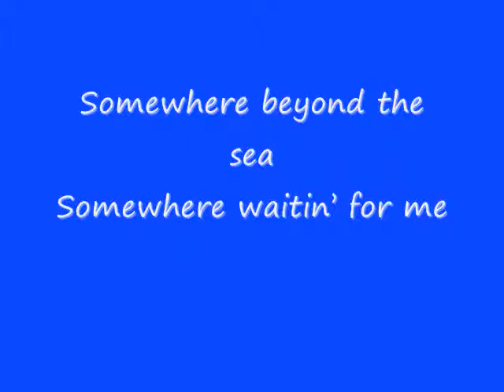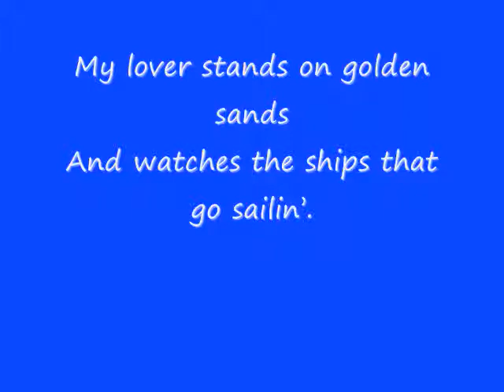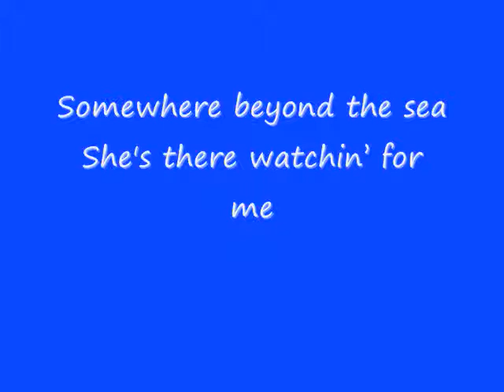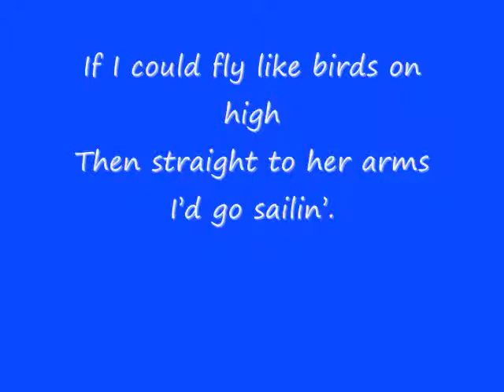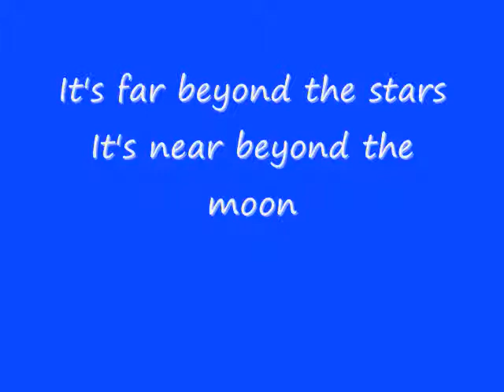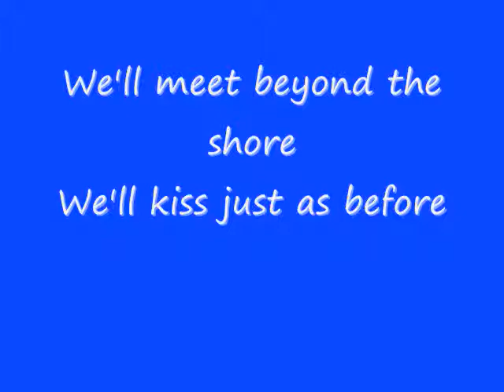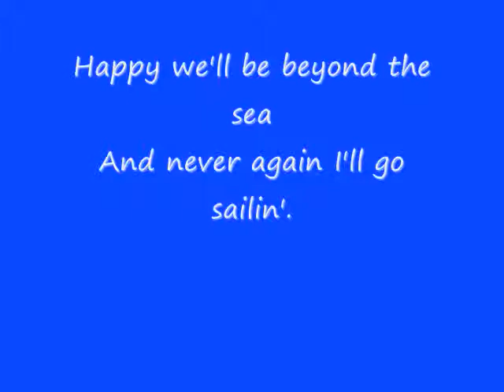Bobby Darin Beyond the Sea Lyrics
Had to repost again! Hope you enjoy!